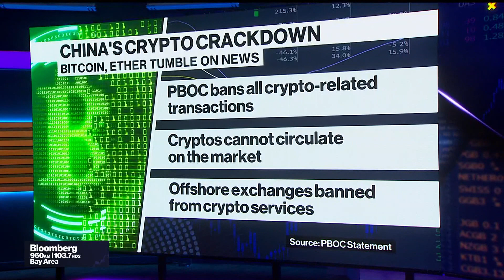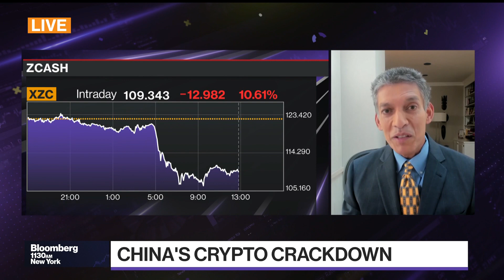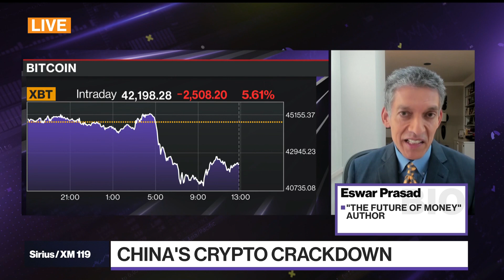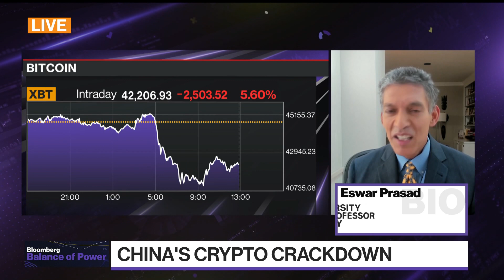China Wants to Protect the Yuan, Says Prasd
Sep.24 -- Cornell University academic, Eswar Prasad, who once led the International Monetary Fund’s China team, says China is just trying to protect the Yuan by banning all crypto transactions in the country. He's on "Balance of Power."